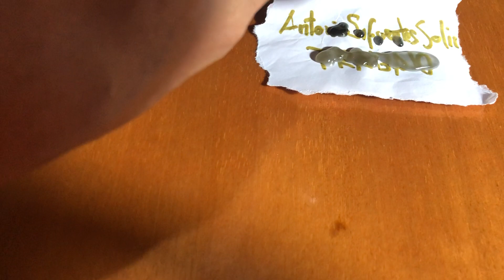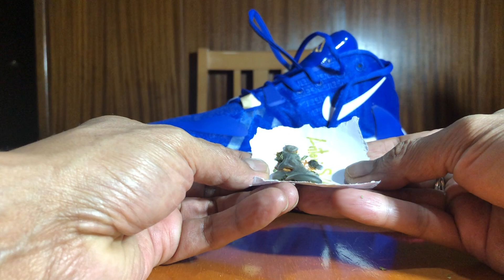HECHIZO PARA CONSEGUIR TRABAJO O QUE INGRESE EL DINERO A CASA O NEGOCIO - RITUAL PARA ATRAER DINERO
Que necesitamos?
Zapato derecho, vela verde, canela en polvo, hierbabuena, cerillas o fosforos, papel blanco, lapicero doraro...